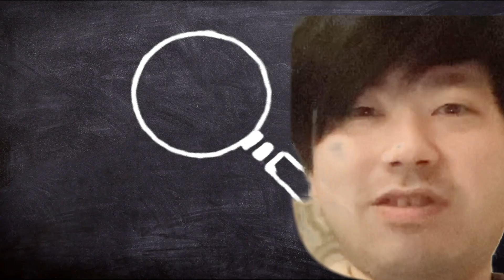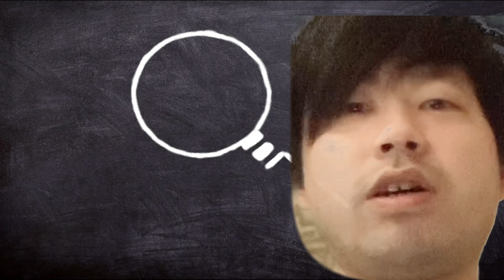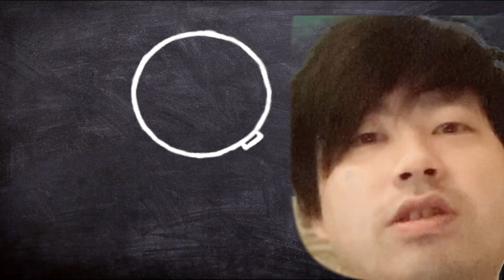草彅剛主演 映画 「ミッドナイトスワン」 レビュー動画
今回の作品は
本来なら去年観に行く予定だったんですが
アカデミー賞受賞という事で
前から見たかった念願の作品を
拝見できて嬉しく思います。
草彅剛さんはジャニーズの時から
大好きな人で体を張ったお芝居を
映画館で体感できて驚きと感動
他にも色んな要素が盛り込まれており
GOODでした！！
草彅剛さんの魅力が沢山詰まっているので
是非ご覧頂ければと思います♪
新人の女優の服部樹咲さんも
これから注目の方かと思います♪